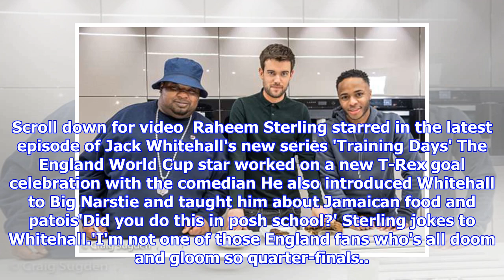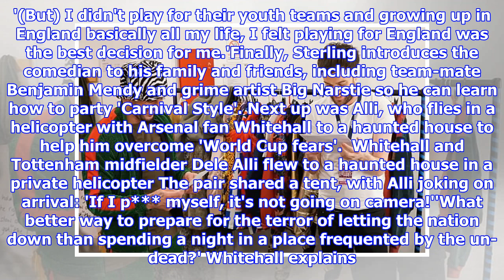Sterling, Walker and Alli enjoy hilarious pranks before World Cup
Published: 14:30 EDT, 16 May 2018 | Updated: 14:39 EDT, 16 May 2018 Raheem Sterling, Kyle Walker and Dele Alli were the latest footballers to star in Jack Whitehall's hilarious new YouTube series 'Training Days'.All three were on Wednesday named in Gareth Southgate's 23-man England squad for this summer's World Cup and Whitehall's new series sees him mix it with the biggest names in football before they head to Russia. First the comedian visits Sterling's home in Manchester, where they practised penalties and made jokes at each other's expense. Scroll down for video  Raheem Sterling starred in the latest episode of Jack Whitehall's new series 'Training Days' The England World Cup star worked on a new T-Rex goal celebration with the comedian He also introduced Whitehall to Big Narstie and taught him about Jamaican food and patois'Did you do this in posh school?' Sterling jokes to Whitehall.'I'm not one of those England fans who's all doom and gloom so quarter-finals... are you going to ...